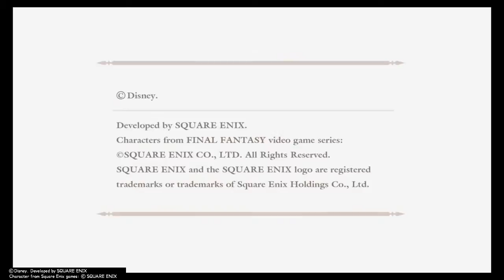Kingdom Hearts 2 Final Mix part #11 (Port Royal)